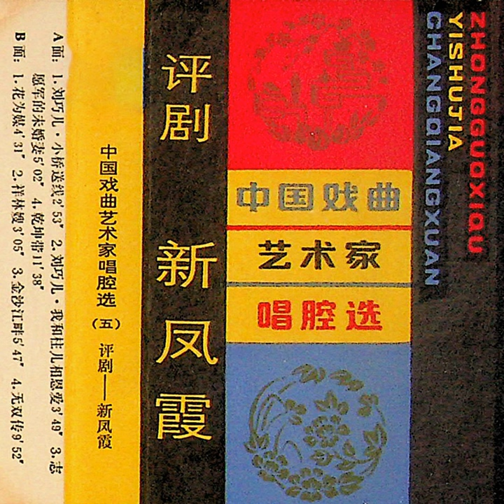刘巧儿 我和柱儿相恩爱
刘巧儿 我和柱儿相恩爱 · 新凤霞

中国戏曲艺术家唱腔选（五）

Lyricist: 传统
Composer: 传统